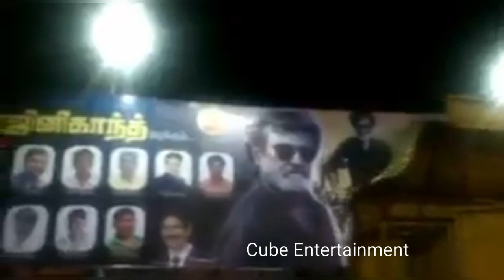Rajinikanth Movie kaala first day first show Celebration From Tamil Nadu| Audience Reaction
Rajinikanth's 'Kaala' first show action, Kaala movie release live updates: Review, audience reaction.

Kaala, a gangster flick set in the backdrop of Mumbai’s Dharavi. This is the second consecutive outing of director Pa Ranjith with the Thalaivar after 2016’s Kabali.

  Kaala Review|  Fans Celebration From Tamil Nadu, Kerala|  Audience Reaction